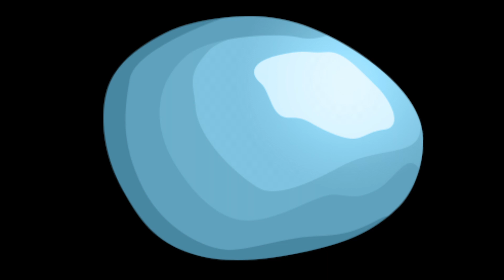From Victim to Hero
Life can be rough, yet so exciting. Your outcome and your success in life will largely depend on your mindset. In this video, Bertrand shares 5 milestones to ensure that you go from being a victim to being a hero, hence transforming your life!